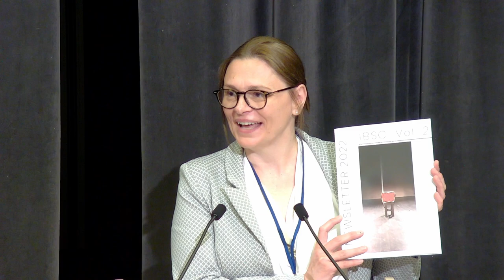Border Seminar 2023 _ IBSC at UG, Welcome Addresses: A. Mazurkiewicz, G. Welizarowicz, May 23, 2023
Welcome addresses at Border Seminar 2023: Migration Narratives and Border Studies, international symposium organized by the International Border Studies Center/UG and the Border Studies Group/UG. Speakers: Professor Anna Mazurkiewicz (Deputy Dean at the Faculty of History, UG), Doctor Grzegorz Welizarowicz (Chair of the International Border Studies Center and the Border Studies Group). Jerzy Limon Theater, Faculty of Languages, UG, May 23, 2023.